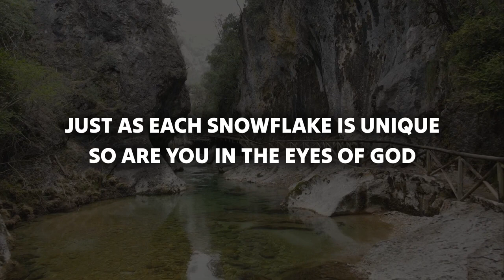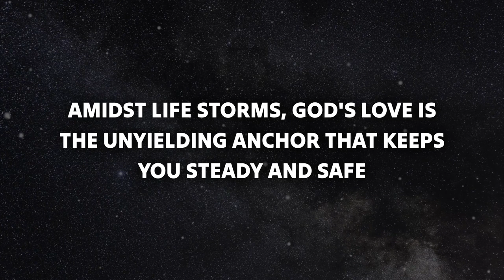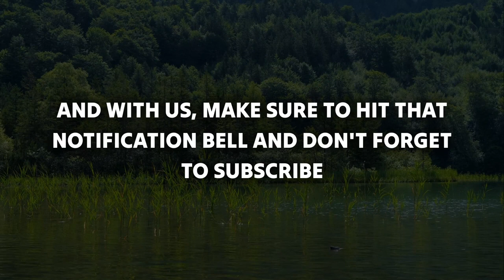God Says Skip If You Don't Respect Me god message for you today God Helps God tells you